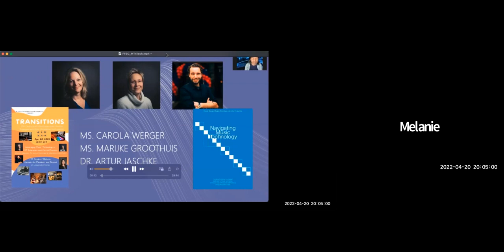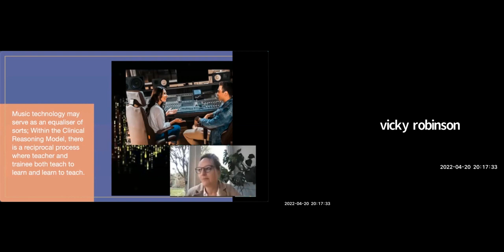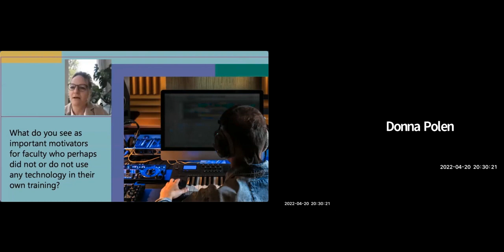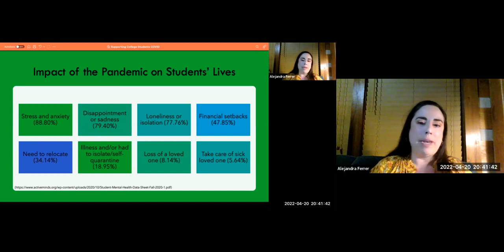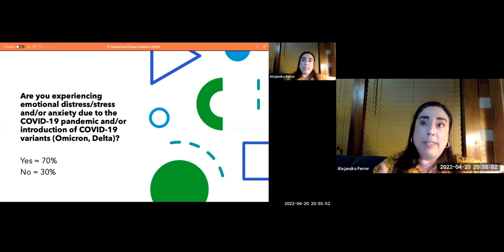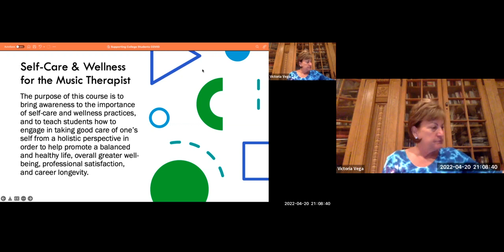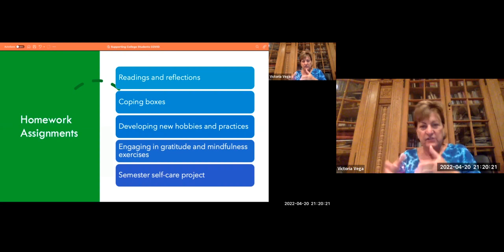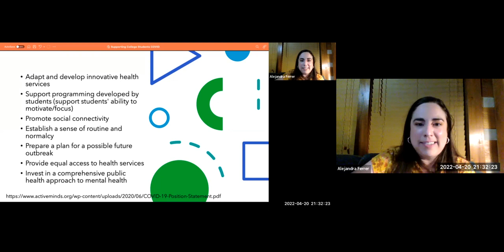Transitions: 21st Century MT Education and Clinical Engagement from Pandemic to Endemic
Faculty Forum Steering Committee
Leveraging Music Technology in MT Education and Clinical Practice
- Carola Werger, Dr. Artur Jaschke, & Marijke Groothuis
MT Student Wellness through the Pandemic and Beyond
 - Dr. Alejandra Ferrer